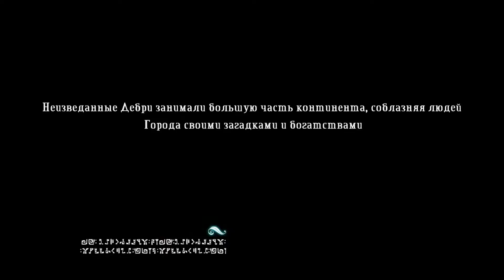Bastion часть 8